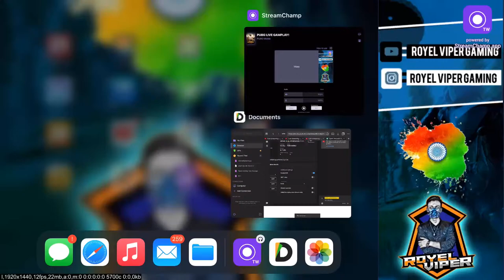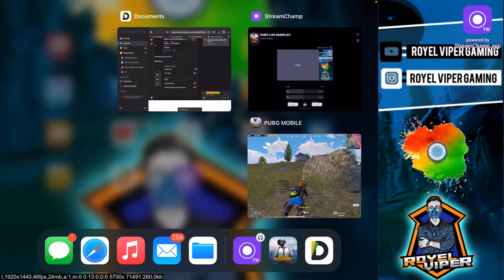ROAD 1K🙏PUBG MOBILE 1.2VERSION SEASON 17 IPAD MINI 5 # RUSH GAMEPLAY#PLZ SOPURT 🇮🇳🇮🇳🇮🇳🇮🇳